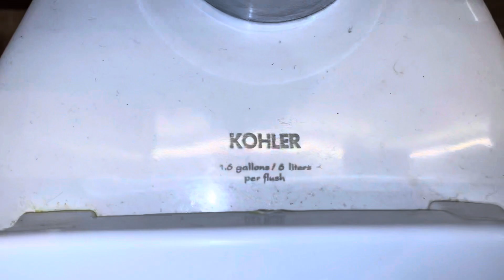Town + Country Market Unisex Restroom #2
Same place as last video.

Fixture list:
-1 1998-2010 Kohler Highcrest toilet